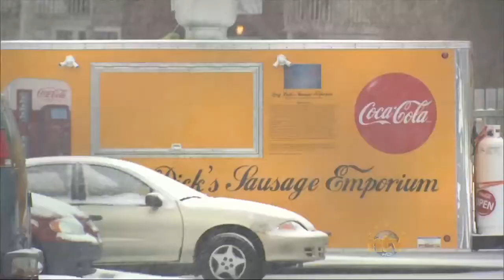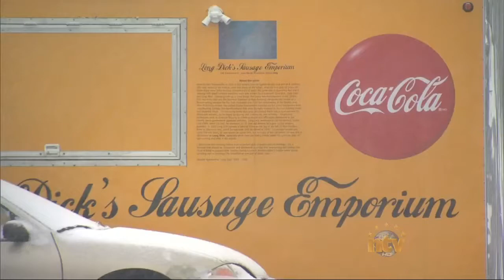City tows away Long Dick's sausage truck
January 18, 2013 - St. John's, Newfoundland, Canada

NTV News is interviewing the owner of Long Dick's sausage truck, because the city towed away the sausage truck.

If you want to skip to the punchline it's at 1:39 -"The city has bent over backwards to make long dicks work." :p